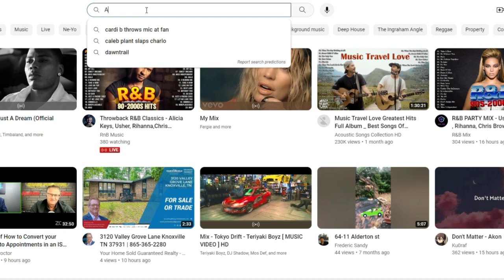What Is Your Home Worth | Agardi Team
5 BIG REASONS TO CALL ANNIE & STEVE’S TEAM TO SELL YOUR HOME:

1.) WE HAVE BUYERS IN WAITING

2.) YOUR HOME WILL SELL FOR $17,500 MORE*
We sell our clients’ homes for an average of 5% more money compared to the average area agent. On an $800,000 home, that’s an extra $22,000 more money in your pocket.

3.) YOUR HOME WILL SELL 2 TIMES FASTER

4.) WE SELL MORE HOMES

5.) YOUR HOME IS MORE LIKELY TO SELL